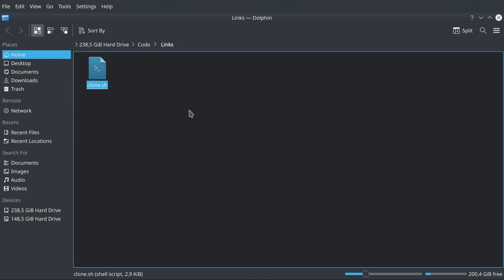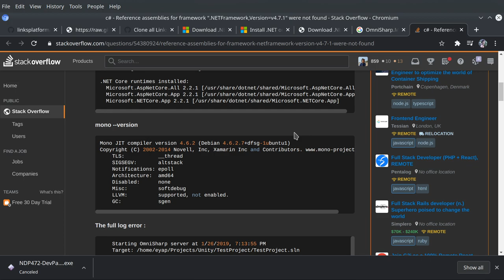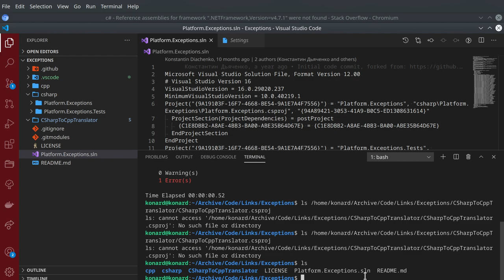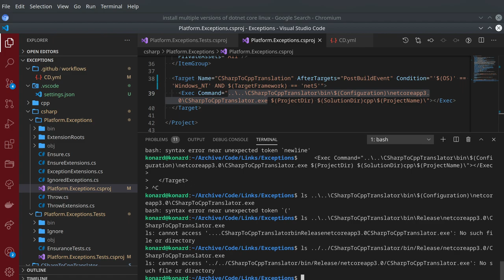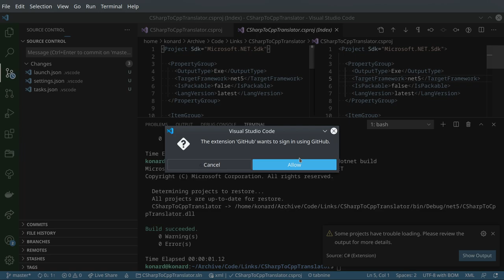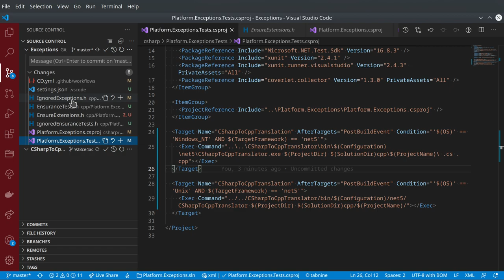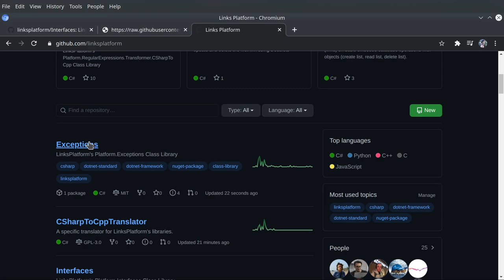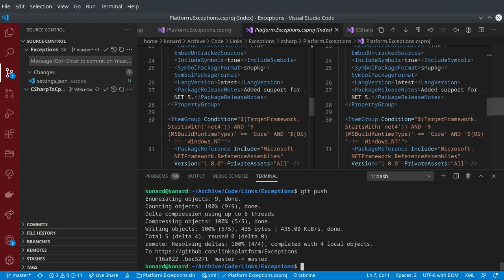LinksPlatform: Added .NET 5 support for Platform.Exceptions library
Raw recording.